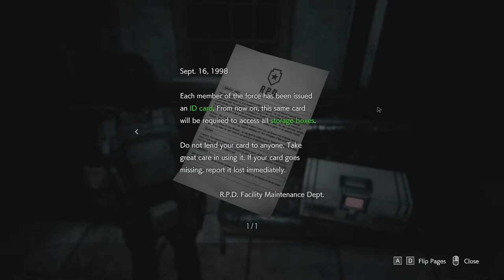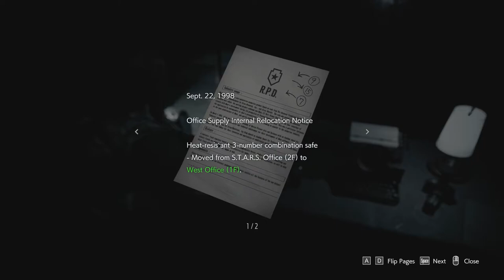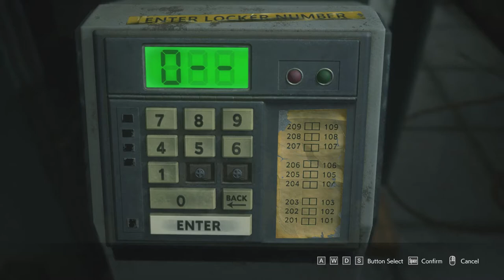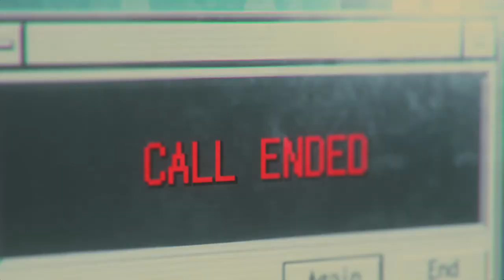Tytan Play's | Resident Evil 3 REmake | #7 "Old Friends, New Faces"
My PC:
-CPU: AMD Ryzen 3700x
-RAM: 16GB Corsair Vengeance RGB @3600Mhz
-MB: MSI MPG X570 Gaming Pro Carbon WIFI
-GPU: Nvidia GTX 1060 6Gb
-SSD 1: Samsung 860 Evo 250Gb
-SSD 2: Samsung 860 Evo 500Gb
-HDD 1: WD Blue 1Tb
-Case: Corsair Obsidian D500
-Keyboard: Corsair K95 RGB Platinum
-Mouse: Corsair Scimitar RGB
-Mic: Rode MT USB
-Cam: Logitech 920
-Headset: Corsair HS50